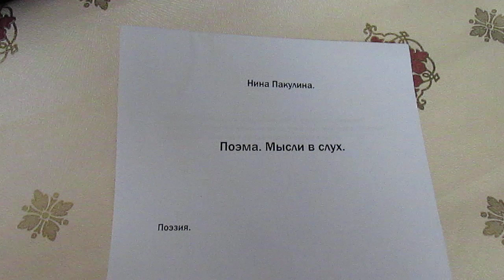Мысли в слух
I am describing a love for nature, animals and the world that surrounds us. Much has been said about the world of wild forests, where wild animals live freely. I have talked many times about conservation of nature and wild animals that brutally kill and destroy trees. The natural world is beautiful when we admire the beauty, but there is no need to disturb the forest animals. Let nature delight people with its beauty, and let forest animals be happy and walk freely in the wild forest.